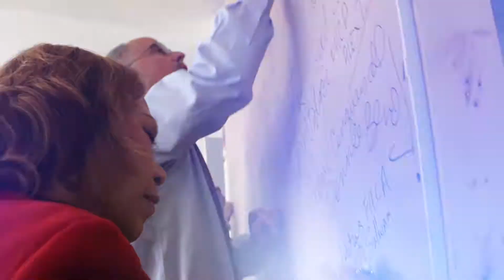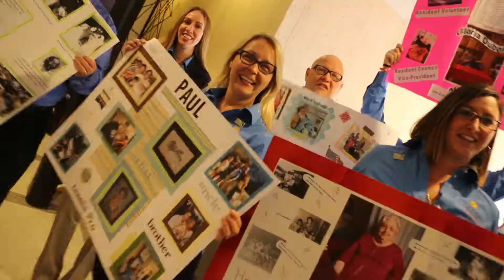FHCA 2017 Membership Year in Review